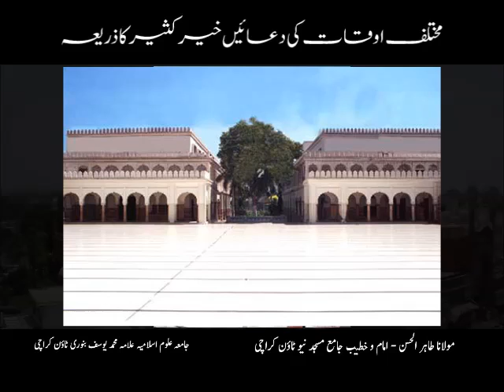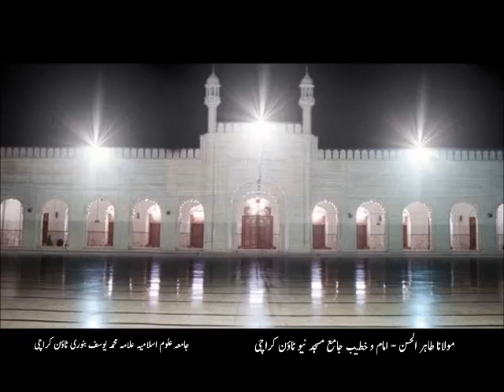Mukhtalif Auqat ki Duaen Khair-e-Kaseer Ka Zarya - Maulana Tahir - Oct-17-14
Friday Bayan of Maulana Tahir - Mukhtalif Auqat ki Duaen Khair-e-Kaseer Ka Zarya on Oct-17-14 at Jamay Masjid Banuri Town Karachi